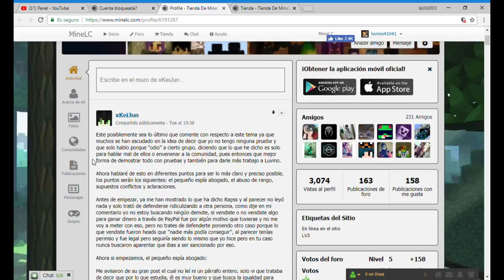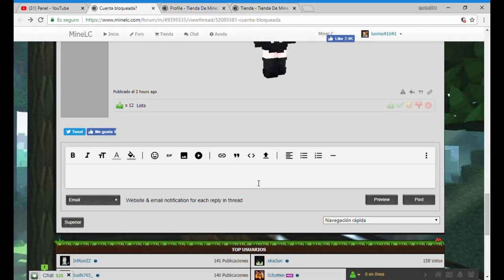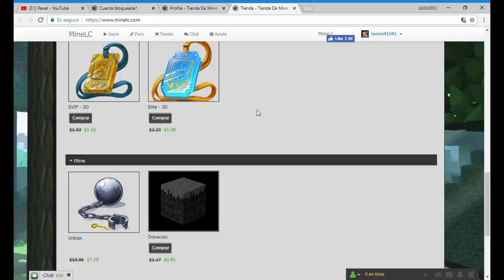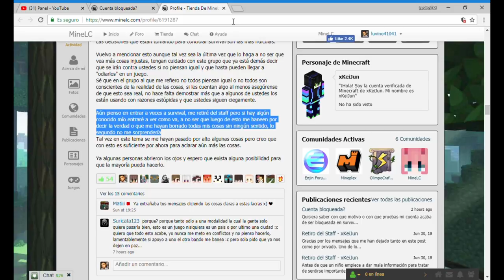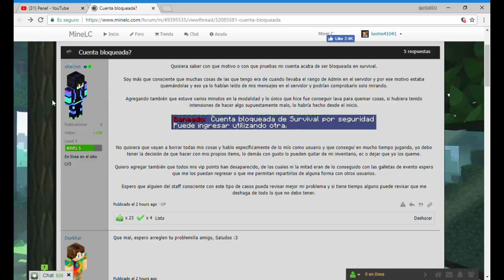La Mafia Del Poder Parte:3 MineLc stafs / luvinoTM